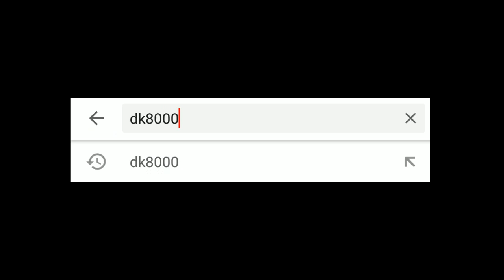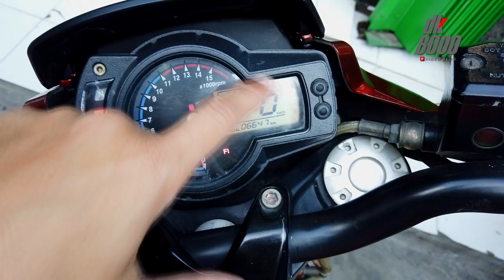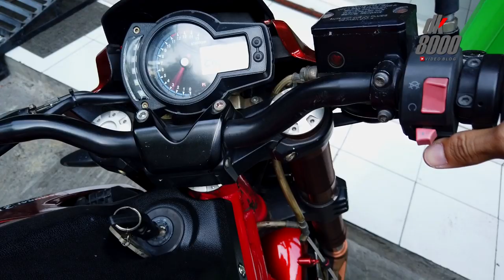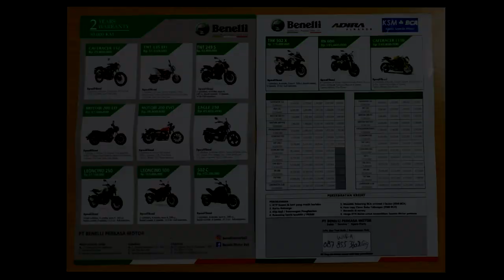Moge 4 Silinder Murah Meriah - Benelli BN600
Moge 4 Silinder Murah Meriah

SIapa yang tidak suka suara moge 4 silinder? Saya rasa semua cowok pasti suka. Nah kali ini saya akan membahas mengenai moge murah muriah keuaran Beneli akni Benelli BN600. dari namanya sudah ketahuan jika motor ini berkubikasi 600cc dan naked bke. Harganya berapa? Bagaimana bunyinya? Bagaimana feel ridingnya? Nah silakan tonton videonya sampai habis ya bro